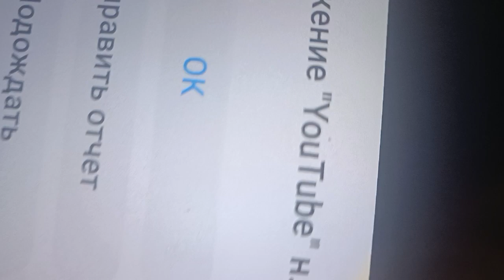коеслж прсдедует спорт укрвакт сколбко темпкратупч вщяьб га улковм света